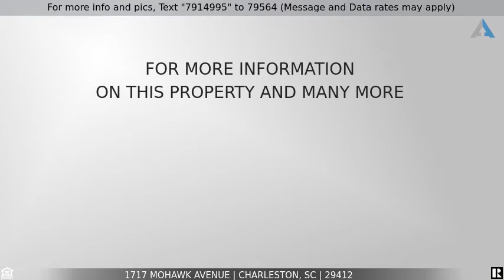This one is SOLD! - 1717 Mohawk Avenue, Charleston, SC 29412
Welcome to 1717 Mohawk Ave. This lovely family home is centrally located on James Island and is an easy commute no matter where you work in the Charleston area. It's so convenient to downtown and the beaches!This lovingly maintained home has everything you could want. New Roof in 2019, HW heater only 2 years old. Double pane upgraded windows, hardwood flooring throughout the main living areas and tiled bathrooms. The Open Concept Kitchen, Dining and Living room area is flooded with natural light. The kitchen has beautiful stone countertops and a wealth of storage with plenty of space for a small table or prep island. The family room has solid pine paneling and a cozy fireplace to enjoy. The private backyard is fenced and has large trees. The oversized carport is great and provides extra storage with two storage rooms as well.There are hurricane shutters that convey with house as well. Seller is motivated and willing to provide a home warranty for the first year as well as flood insurance for first year with accepted offer. No flood insurance in place but quote is shown for reference purposes ($1205.00).
Come and see this home and all it's potential today.